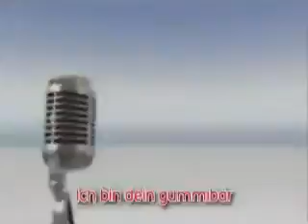Gummy Bear Effects